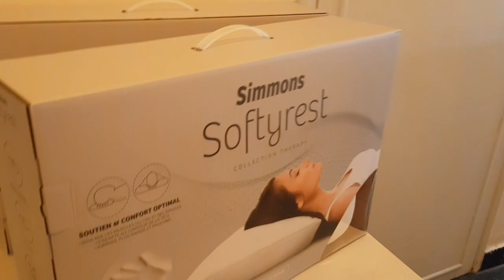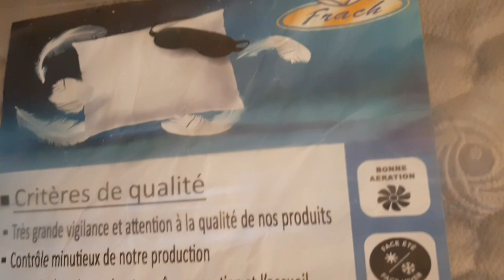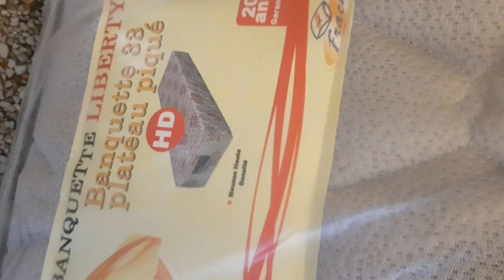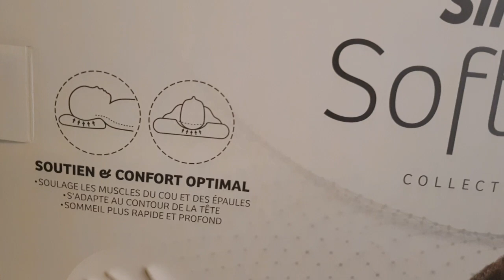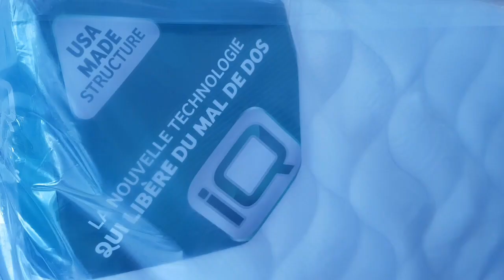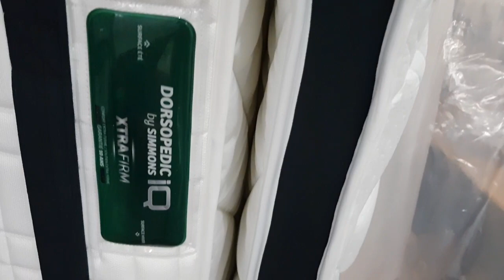أخيرا خديت الماطلات لغرفة بناتي و لي حتى أنا،غير الصبر كلشي كيجي فوقتو، جولة في القريعة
أخيرا خديت الماطلات لغرفة بناتي و لغرفتي حتى أنا
جولة في القريعة
غير صبري كل حاجة كتجي فوقتها
لي صبر ينال
غرفة أربع بنات

تجديد غرفة الأطفال
غرفة بناتي قبل و بعد
غرفة صغيرة لأربع بنات
تغيير ديكور غرفة الأطفال
تغيير ديكور غرفة البنات
تنظيف و ترتيب غرفة الأطفال
تغييرات في غرفة البنات

جهزت و رتبت غرفة أولادي مع الديكور الجديد
جولة في غرفة بناتي
تنظيف و ترتيب غرفة الأطفال سر لي يخلي الغرفة الصغيرة منظمة
Kids room makeover